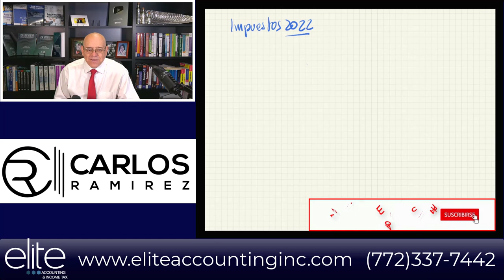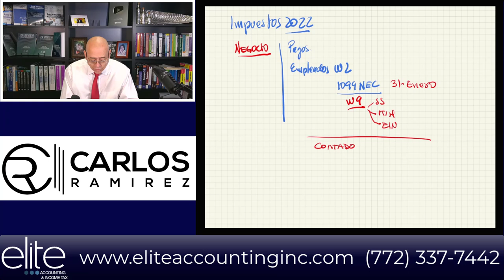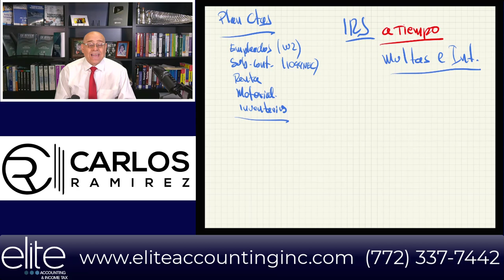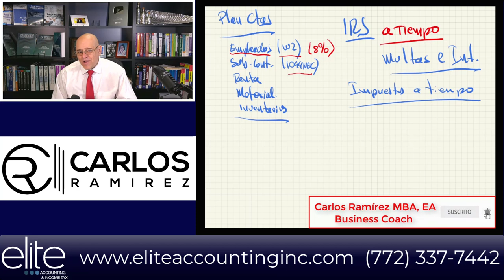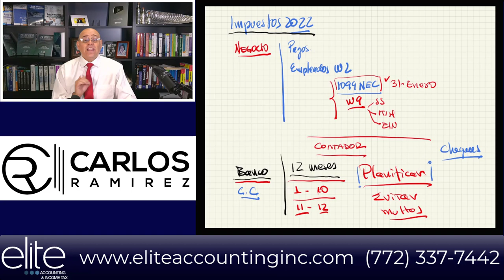¿Es Dueño de Negocio? Prepare su Documentación + Impuestos a Tiempo para 2022 | Impuestos en EE.UU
Empiece a Prepararse desde YA para la próxima Temporada de Impuestos 2022 aquí no se lo puede perder!

🟢¿CÓMO PARTICIPAR en el SORTEO del CURSO del Libro ¿Cómo Iniciar su Propio Negocio en EE.UU?

2. Comente en este Video la Mayor Cantidad de veces posibles ✅
3. Comparta Nuestros Videos a sus Amigos o Familiares que necesiten ver esta información✅
4. Dele LIKE al Video ✅

¡GRACIAS Y MUCHA SUERTE! ¡Que tenga un excelente Día!

MI PÁGINA OFICIAL - CARLOS RAMIREZ EN FACEBOOK
SÍGAME EN FACEBOOK Y ENTERESE DE TODO